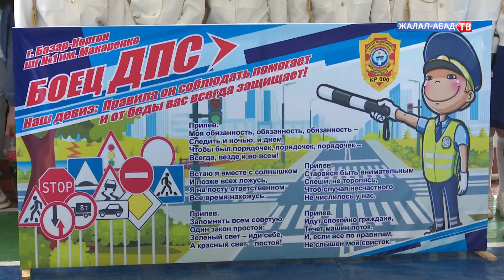Жаш жол сакчыларды даярдаган сынак